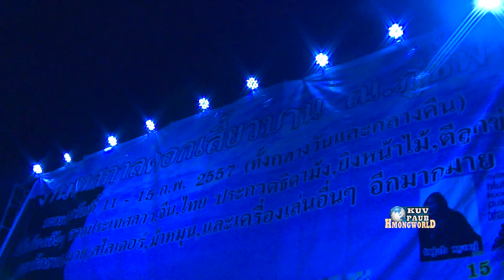SOOB THOJ, Hmong Singer From CHINA, Exclusive Interview at Phu Chi Fa, Thailand